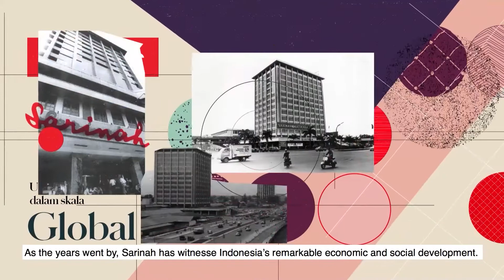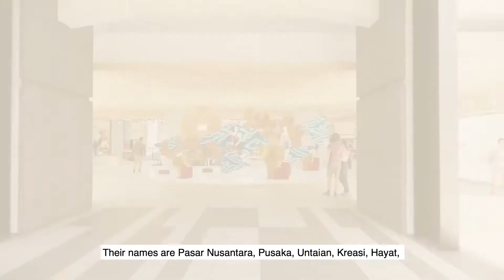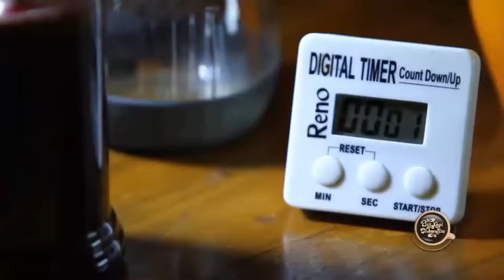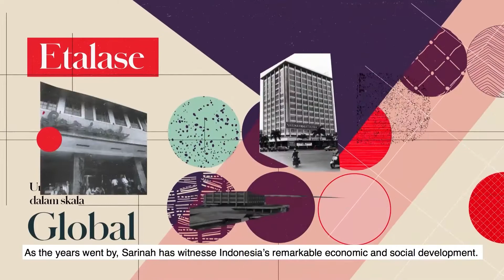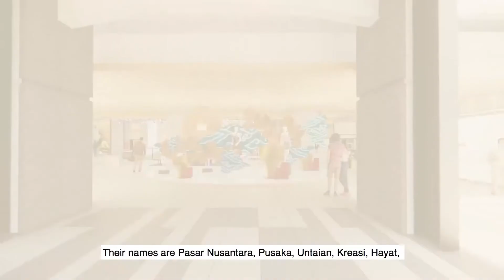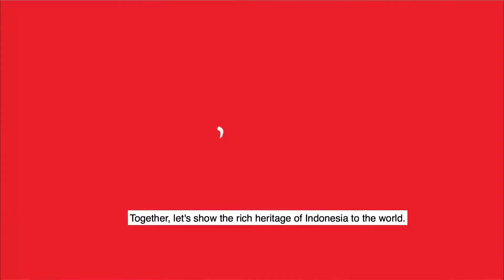LitBite: Aroma of Heaven: The Stories of Indonesian Coffee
The tradition of drinking coffee has been ingrained in our culture, all over the world. More than just sipping a cup of Joe in the morning or evening, coffee has become a ritual and also an inseparable part of our lives. However, does this routine make us acquainted with coffee better? Do we know, for example, the various stories behind Bajawa, Toraja, or Sidikalang coffee? Do we also know when coffee beans were first brought in, developed, and became an important commodity in Indonesia? We can find coffee beans in numerous regions of Indonesia, grown at different land contours, creating unique flavors from each plantation. Various coffee-growing regions also have their own unique traditions in planting, processing, and brewing coffee. In this session, we will discuss the intricacies of coffee in Indonesia with Budi Kurniawan.